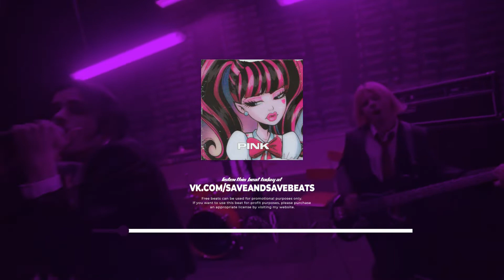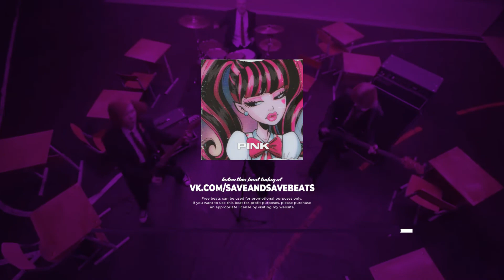"PINK" LIDA x ЗАВТРА БРОШУ x ПОШЛАЯ МОЛЛИ TYPE BEAT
BPM:145 KEY:Gm
Social media & Contacts:

0:00 Intro
0:06 Chorus 1
0:33 Bridge
0:40 Verse
1:06 Chorus 2
1:33 Outro